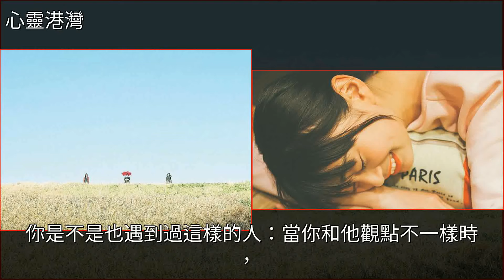做人，別太強勢！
做人，別太強勢！婚姻,情感,美文做人，別太強勢！婚姻 情感 美文